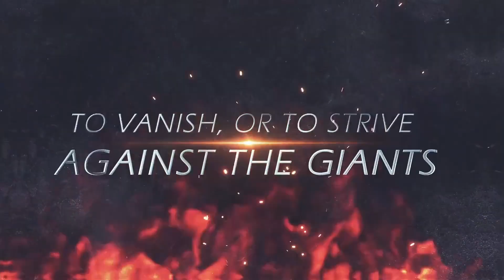[Games Weekly] New Mobile Games News Update: June 2021 (Part 2)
New Mobile Games Update: June 2021

If You Have Any Recommendations ~